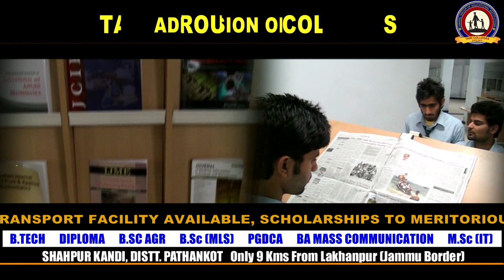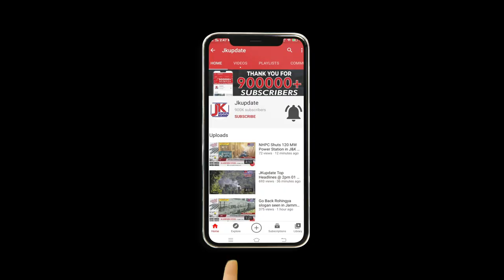Commercial explosive and detonator found at Ramsoo on the highway